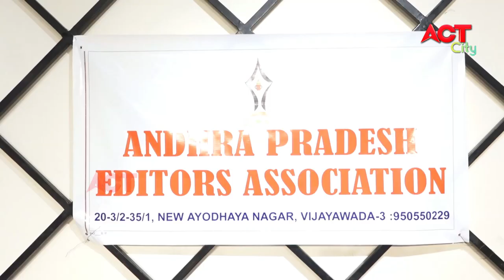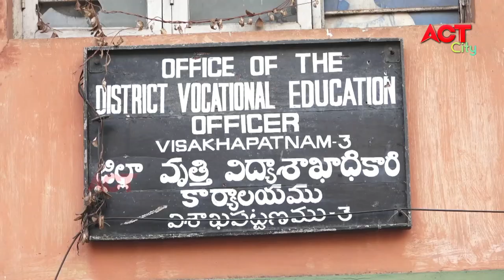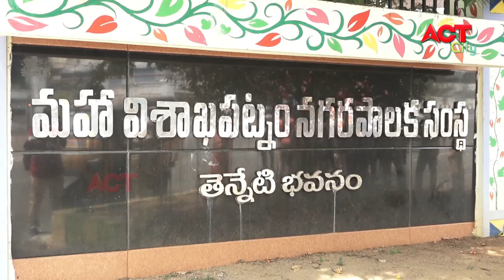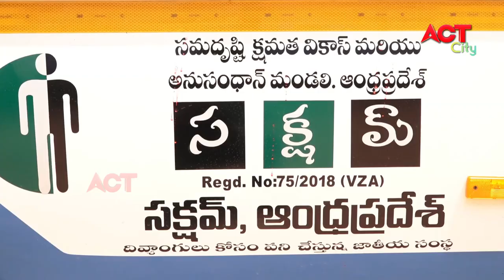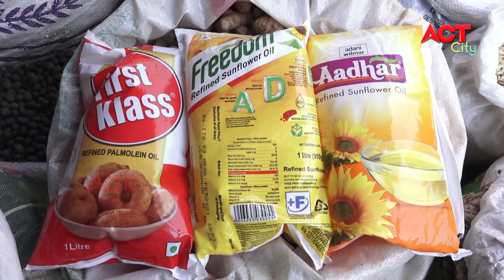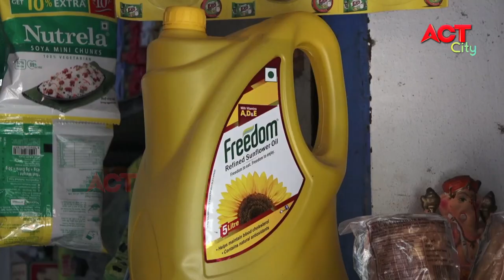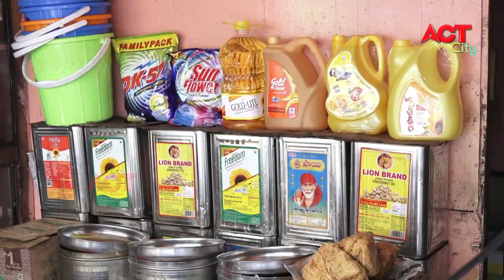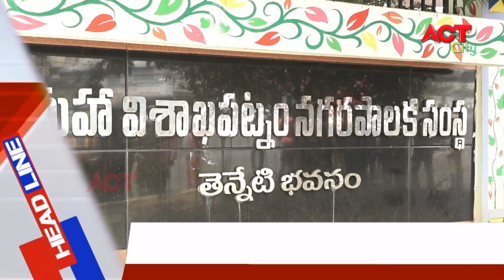MORNING ACT CITY VIZAG NEWS 27-03-2021